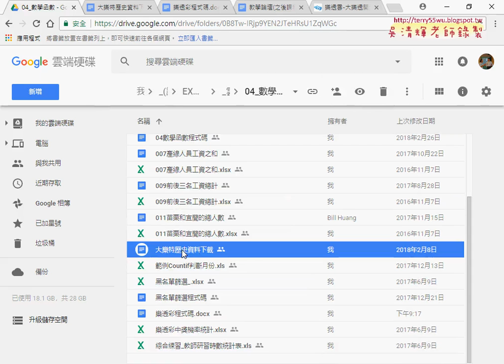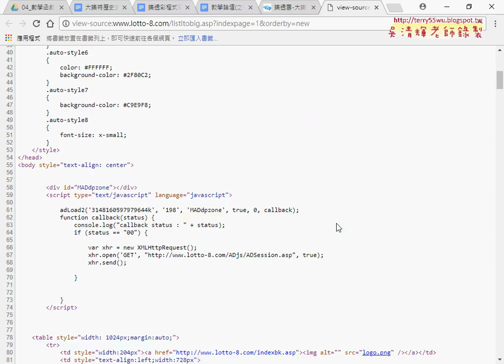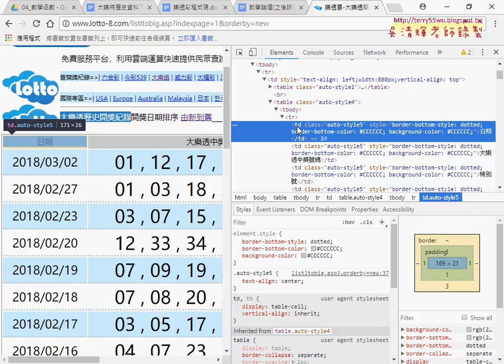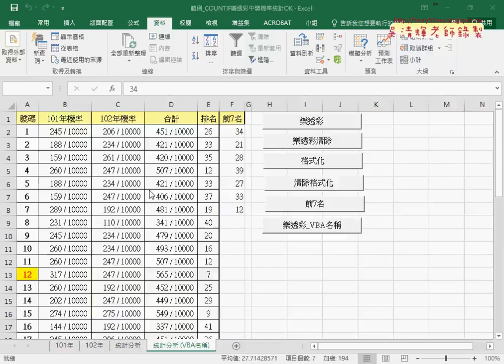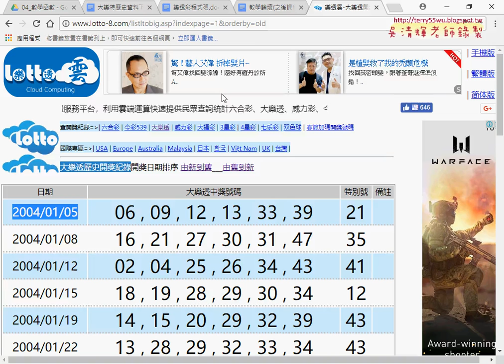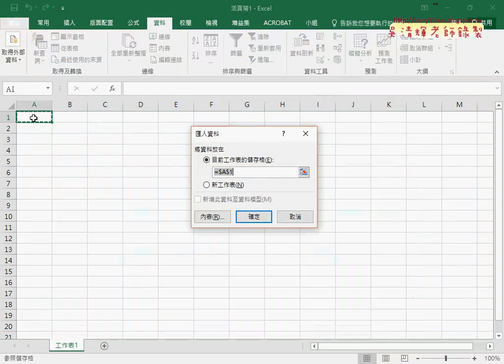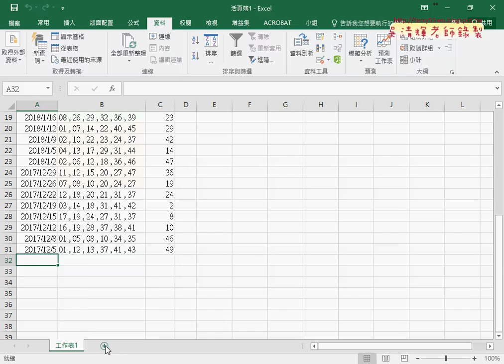07 大樂特歷史資料下載說明